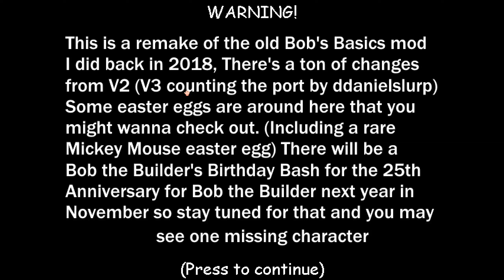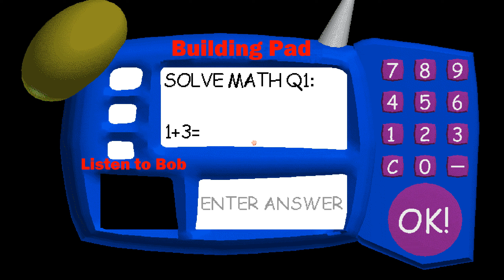Bob the Builder's Basics in Construction and Stuff - Baldi's Basics Mod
Credits

Credits

Key Authors
Mattel - Owner of the Bob the Builder franchise
mystman12 - Original Creator of Baldi's Basics

Bob the Builder's Basics in Construction and Stuff
Baldis Basics Hard Mod